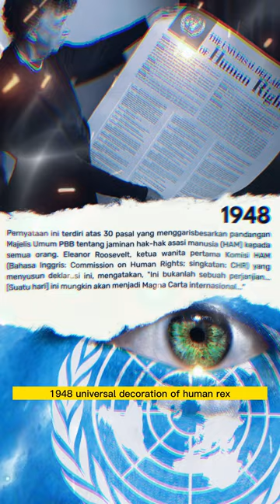Peristiwa Sepuluh Desember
Peritiwa Sepuluh Desember

1901 - Penganugerahan Penghargaan Nobel yang pertama di Stockholm, Swedia. Sekaligus peringatan 5 tahun wafatnya sang pemrakarsa penghargaan tersebut, Alfred Nobel. Penghargaan Nobel dianugerahkan setiap tahun kepada mereka yang telah melakukan penelitian yang luar biasa, menemukan teknik atau peralatan yang baru, atau telah melakukan kontribusi luar biasa ke masyarakat.

1948 - Universal Declaration of Human Rights diadopsi oleh Majelis Umum Perserikatan Bangsa-Bangsa. hal ini bertujuan untuk upaya menyuarakan dan berkampanye. Mengenai hak hak asasi setiap manusia yang ada dimuka bumi. Dan sebagai langkah untuk upaya pencegahan pelanggaran HAM didunia.

1957,Permina merupakan cikal bakal perusahaan pertamina, merupakan sebuah perusaahan milik negara yang bergerak dibidang pertambangan minyak dan gas bumi, didirikan pemerintah Indonesia. Pertamina merupakan akronim dari Perusahaan Pertambangan Minyak dan Gas Bumi Negara